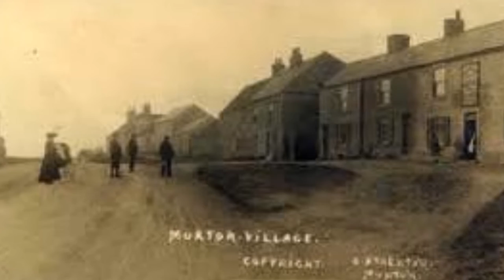The Days When Coal Was King - written by John Wrightson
A song by John Wrightson of Murton, County Durham, covered by Kenny Jobson. John has written many songs relating to the former mining industry, its families, how the communities were held together during hard times and, generally how life has changed over the years. This is one of those, covered by Kenny, who is in  John's band. The song was played by the full band for the first time at Sedgefield Folk Festival on Friday 2nd September, 2016.